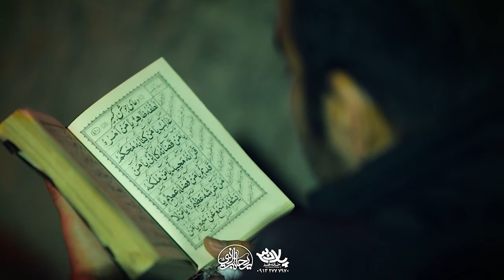زیارت امین الله | کربلایی محمدحسین پویانفر | پلان3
شب قدر 99 هیئت ریحانه النبی (س) تهران تهیه شده توسط خانه هنر پلان3

پیام رسان

ادمین تلگرام

شماره تماس

Messenger

@ PELAN3
Telegram admin

Phone number